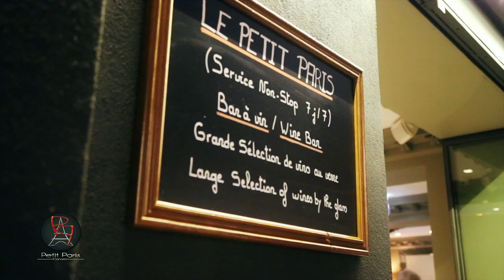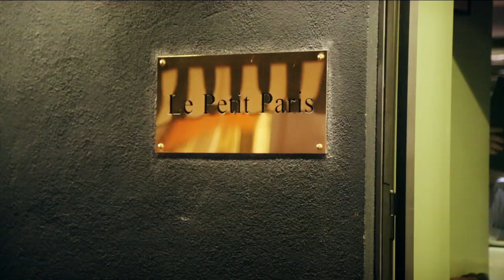Le Petit Paris - Brasserie, Bar à vins à Cannes © 2012 (réal. Gianniexposito.com)